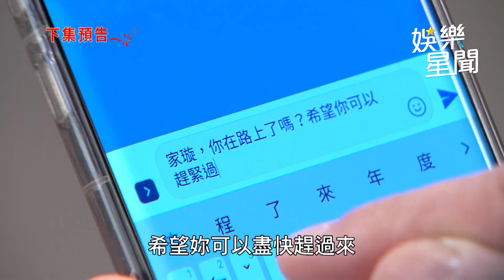炮仔聲／不捨出軌前夫被車撞 家璇放男友鴿子：愛我就體諒我｜娛樂星世界